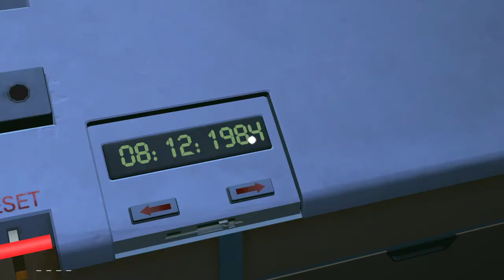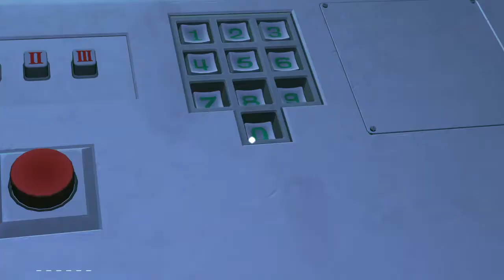Please Don't Touch Anything_20190928114556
Please, Don't Touch Anything